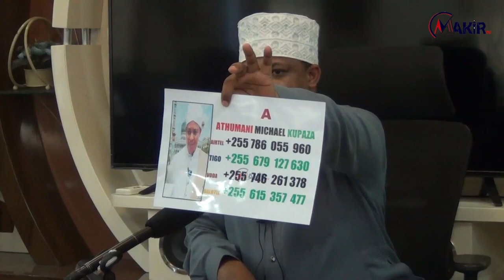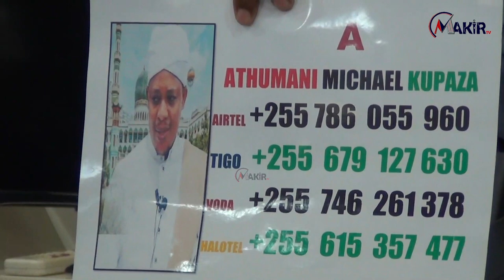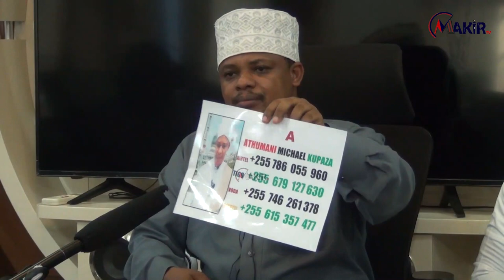TUSIKATE TAMAA HIZI DAWA ZINATIBU - SHEIKH OTHMAN MICHAEL